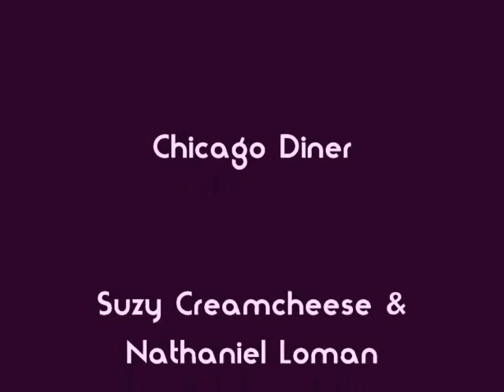Our Way of Thinking 10: The Underground Symposium 🦇Ruadhán 1334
A little commerative video for the tenth and final ModChicago weekender.  At least the last to be run by Eric Colin (who is very unprecious about his records).